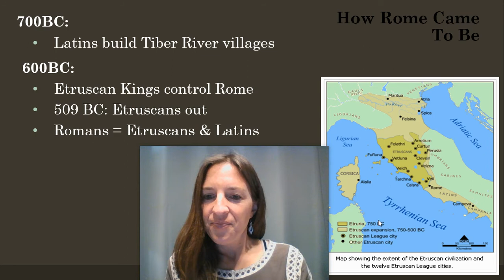WH Rome's ancient priorities C-37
Classical ROME...  Christian martyrs